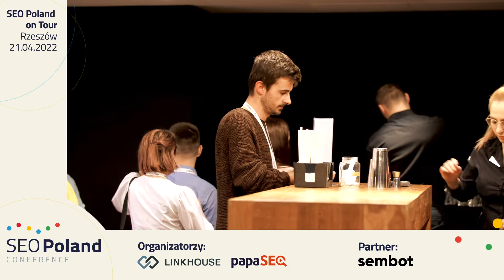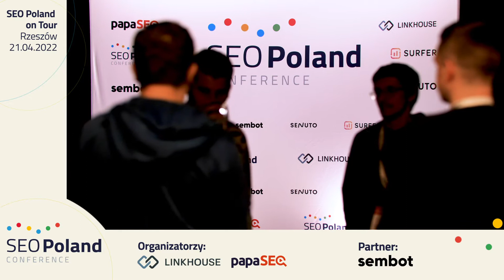Relacja z SEO barcamp w Rzeszowie - SEO Poland On Tour 2022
21 kwietnia odbył się pierwszy barcamp z serii SEO Poland On Tour
W hotelu Bristol gościliśmy ponad 70 entuzjastów SEO. Na scenie pojawili się:
- Michał Suski „80/20 w SEO”
- Grzegorz Strzelec „Jak ukryć swoje i jak odkryć linki PBN konkurencji”
- Sebastian Heymann „Jak obliczyłem wartość atrybutu rel w linkach zewnętrznych?”
- Szymon Rozmus „Estymacje – jak sensownie podejść do tematu obliczeń?”